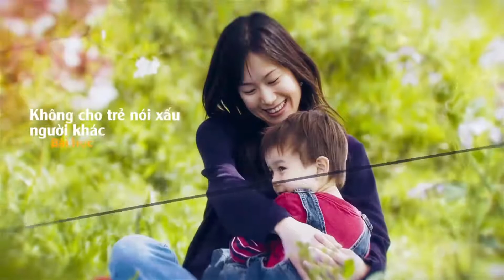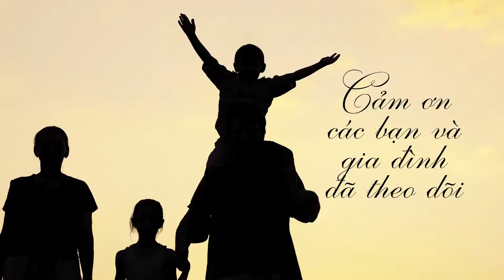Dạy con kiểu Nhật-Không cho trẻ nói xấu người khác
Cùng học cách dạy con kiểu Nhật với chuyên gia để giúp trẻ tự lập sớm